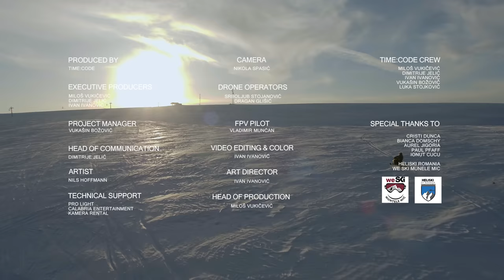Nils Hoffmann at Carpathians, Romania by TIME:CODE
TIME:CODE invited Nils Hoffmann to play his special DJ set at the beautiful Carpathians in Romania.

Video credits:

Artist: Nils Hoffmann
Produced by TIME:CODE
Executive Producers: Miloš Vukičević, Dimitrije Jelić, Ivan Ivanović
Art Director: Ivan Ivanović
Project Manager: Vukašin Božović
Production Manager: Miloš Vukičević
Communication Manager: Dimitrije Jelić
Camera Crew:Nikola Spasić
Drone Operators: Srboljub Stojanović, Dragan Glišović
FPV Drone Pilot: Vladimir Munćan
Video Editing & Color: Ivan Ivanović

Recording date - March 23rd 2021
Location - Carpathians, Romania

Huge thanks to:
Caius Riscuta - Snowmobile rider
Cristi Dunca - Snowmobile rider
Razvan Riscuta - Skier
Alex Parvan - Snowboarder
Bianca Domschy - Manager Sky Lounge
Aurel Jigoria - Driver
Paul Pfaff - Sound engineer

Tracklist:
00:00 ID
4:42 Ben Böhmer & Nils Hoffmann ft. Malou - Breathing
9:54 Nils Hoffmann ft. Margaret - Wherever You Are (Tinlicker Remix)
15:18 Nils Hoffmann - Once In A Blue Moon (Eightfold Remix)
19:42 Nils Hoffmann - Tarcu
24:48 Nils Hoffmann - Balloons (OIABM Version)
29:15 Nils Hoffmann - Once In A Blue Moon
34:31 Eli & Fur - Otherside (Nils Hoffmann Remix)
38:56 Antic - Can Believe (Nils Hoffmann Remix)
46:30 ID
48:50 Sunlounger ft. Zara Taylor - Lost (Nils Hoffmann Remix)
53:51 Crooked Colours - Falling (Nils Hoffmann Remix)
58:02 TWO LANES - Never Enough (Nils Hoffmann Remix)
1:01:31 Kidnap ft. Leo Stannard - Moments (Ben Böhmer & Nils Hoffmann Remix)
1:06:30 ID